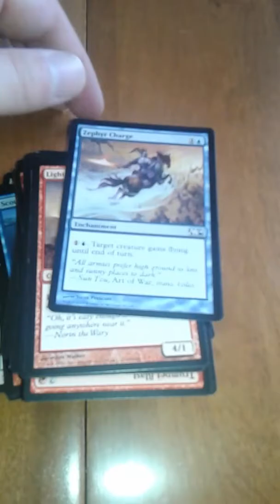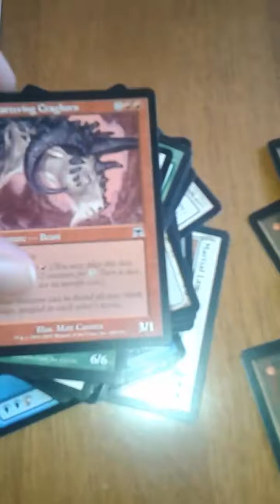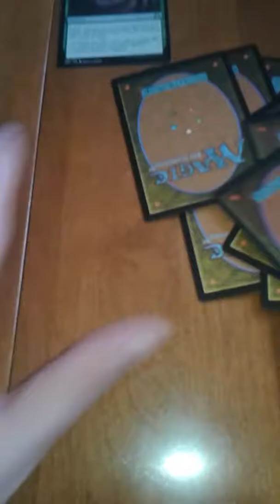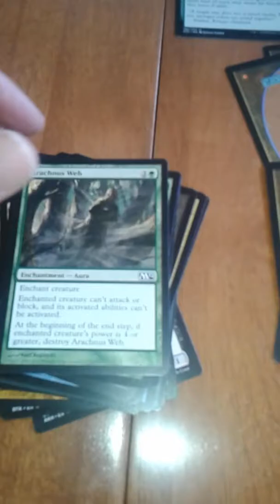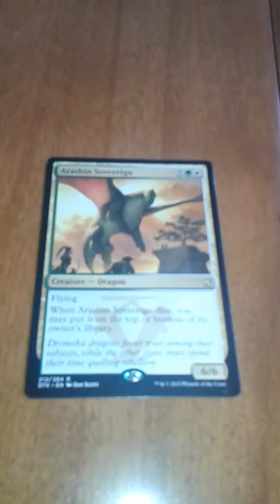Dollarama mtg megapack volume. 2